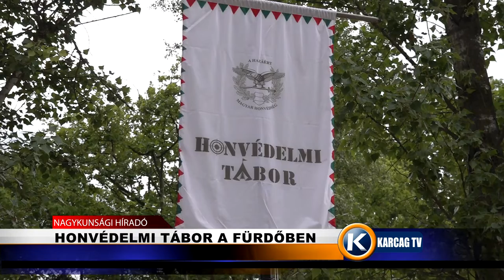Honvédelmi tábor a fürdőben